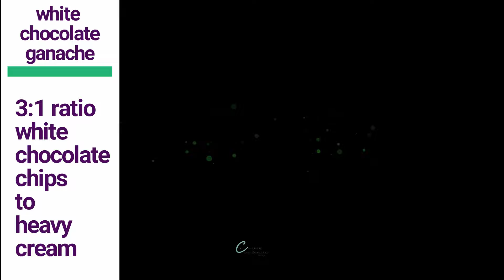HALLOWEEN CAKE Tutorial: How to Make Fondant Witch Hands, Isomalt Ganache Drip Potion Bubbles Recipe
"Double, double, toil and trouble, fire burn and cauldron bubble..." Actually, making this cute, bright, edible cake potion was no 'trouble' at all! In this video tutorial, we will frost a smooth buttercream cake, pipe a pretty spiral border, make realistic isomalt potion alchemy bottles and bubbles, roll out and shape fondant witchy hands & arms, and create a dripping neon green ganache brew!

Colors: @chefmaster & @sweetsandtreats

Sprinkles & edible glitters: @sweetsandtreats

Isomalt: @SatinFineFoods isoMelts

1M tip: @wilton

Piping bags, turntable, silicone molds, all other cake and fondant tools

Note: products purchased from links in this description may result in my earning a commission.